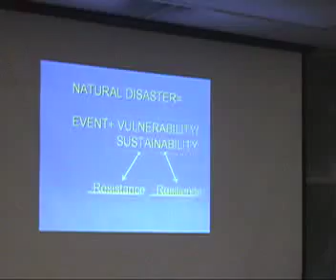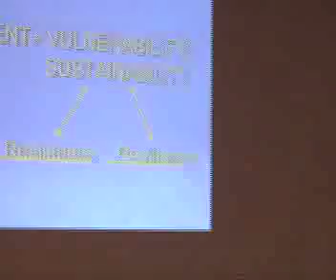Food First: ESPM 165 Sustainability and Resilience 1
Eric Holt-Gimenez, Executive Director of Food First, teaching a class titled International Rural Development in UC Berkeley's Environmental Science Policy and Management Department.

This lecture examines the ability of sustainable vs. conventional agriculture to resist ecological damage during a natural disaster. Hurricane Mitch is used as a case study to show how sustainable farmers are much more resilient to the effects of natural disasters.